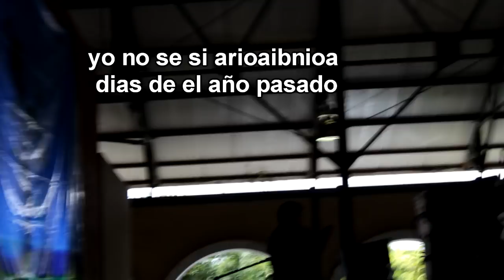VLOG COLIMA PARTE 2 | CONOCIENDO SUBS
EpsilonGames
o EpsilonGamez XD como lo escribas